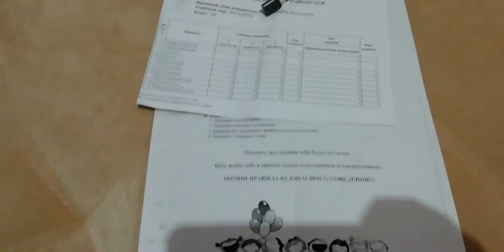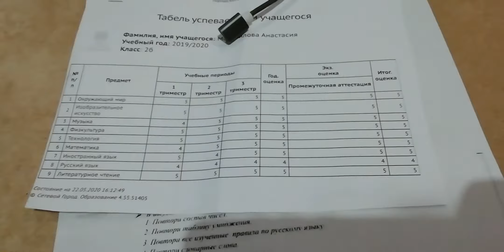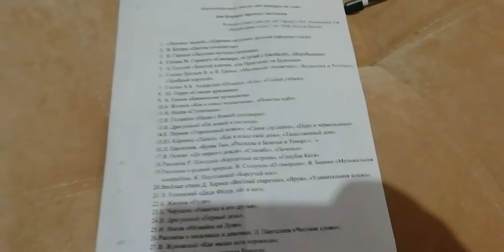Доченька радует оценками😍а у Маси выпал зуб😭